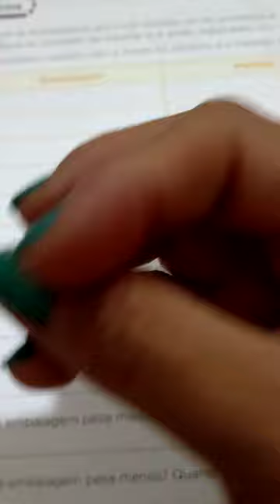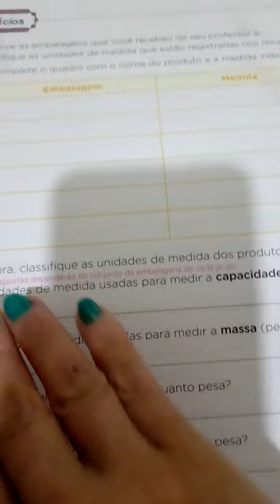Matemática dia 06-11-2020